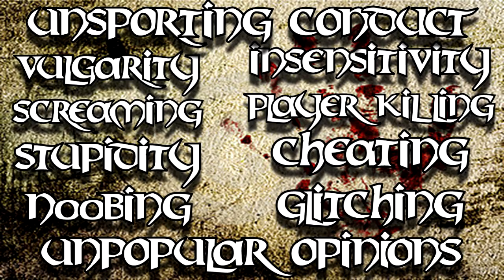Dying Light: The Following Co-Op 6 - Does Otto Suck Toes??